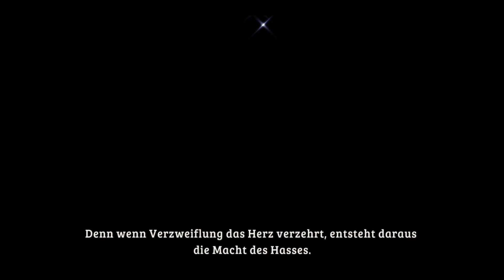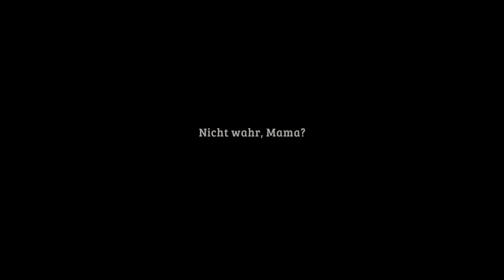Ni no Kuni Der Fluch der Weißen Königin LP 59 dreifacher Sieg über Shadar